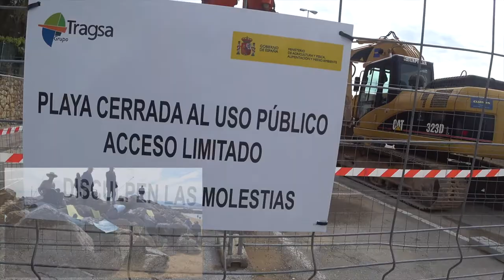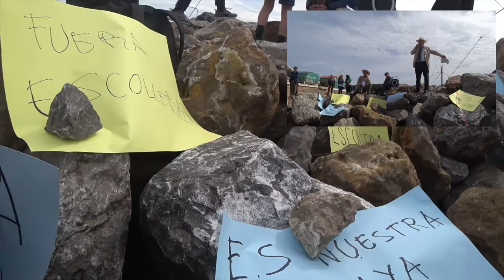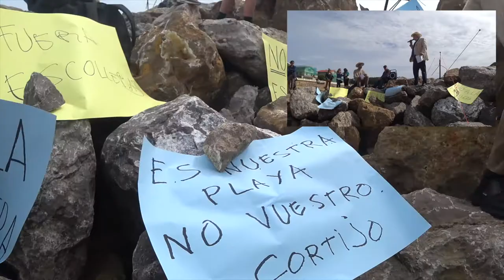Escolleras en la Magdalena